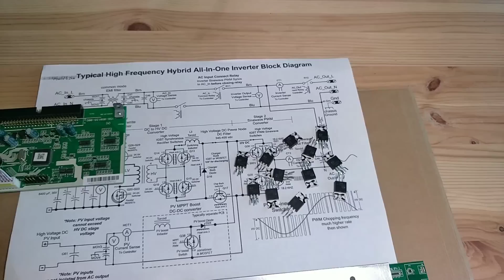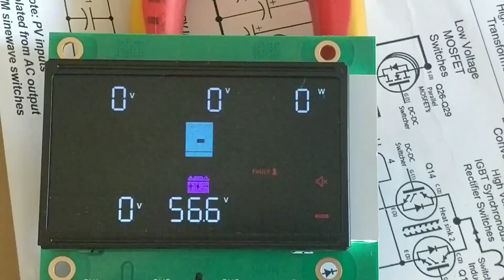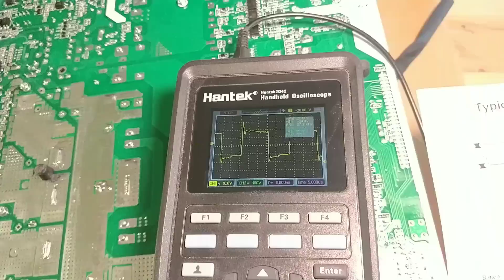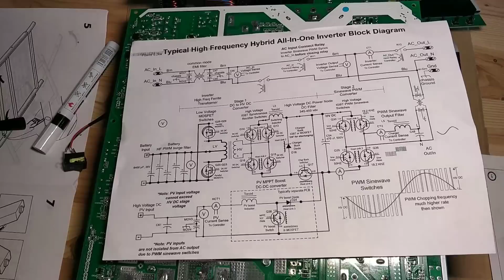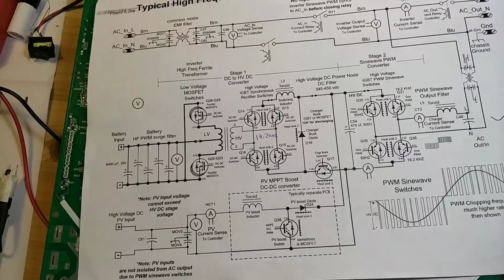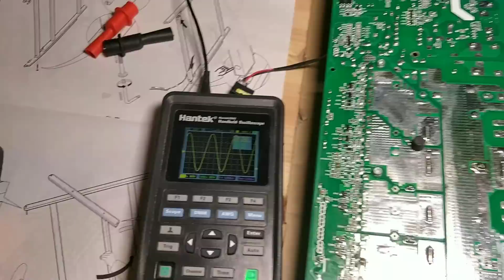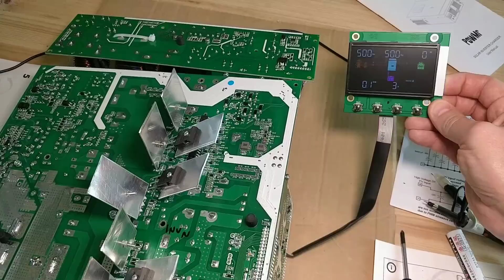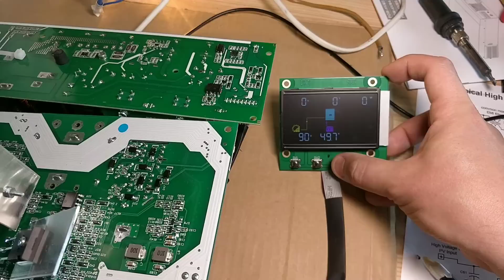Ремонт гібридного інвертора PowMR 6.2kW. POW-HVM6.2M-48V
На відео ремонтую сонячний гібридний інвертор PowMr на 6.2kW 48V. POW-HVM6.2M-48V. Магазин, в якому придбав даний інвертор